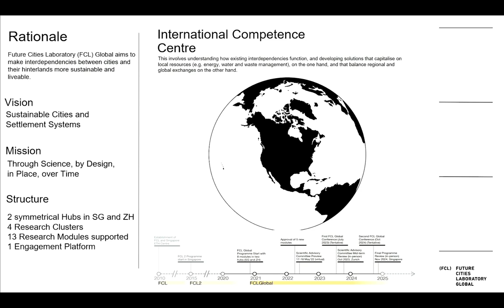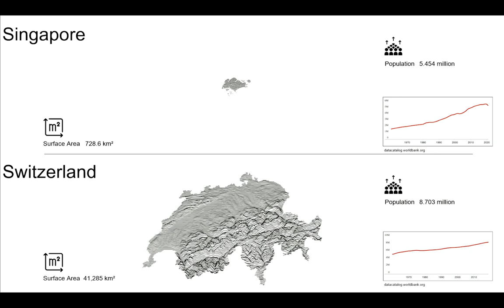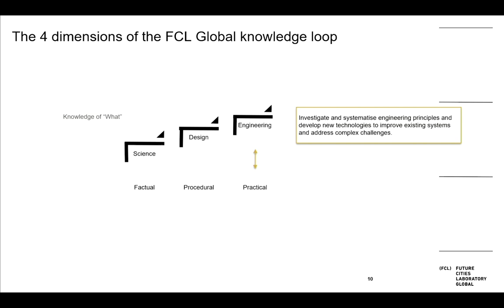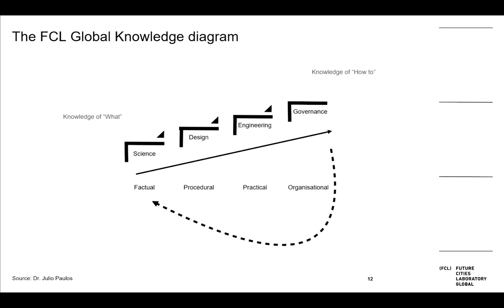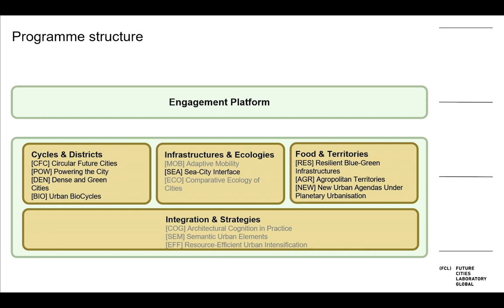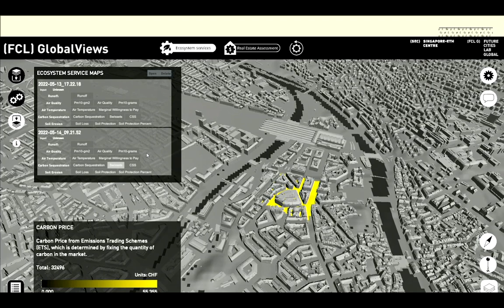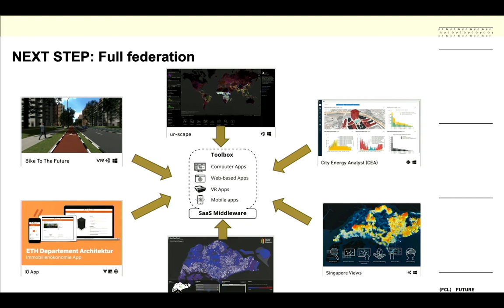Future Cities Conference 2023 | Sacha Menz | Welcome to Future Cities